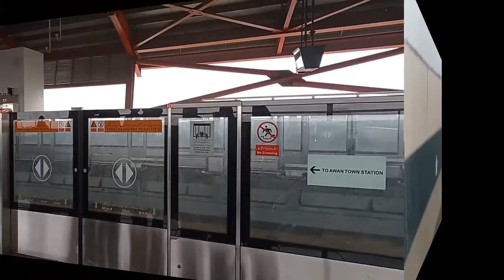Orange Train Journey with Family | Alia Mubashar Vlogs